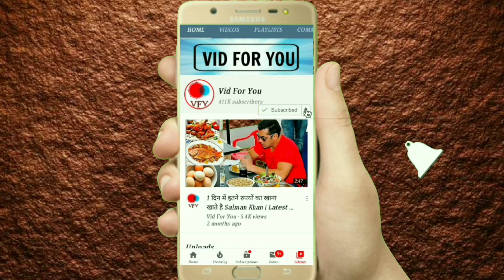Salman Khan दे रहे है Fans को Dabangg 3 में Dialogues बोलने का मौका | Bollywood latest News